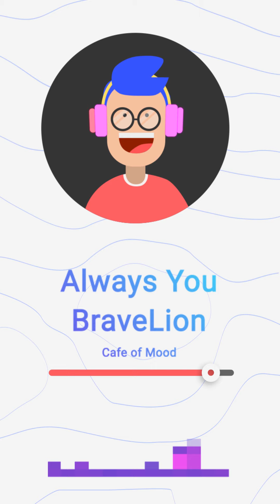BraveLion - Always You [Cafe of Mood]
• Unlimited Non-stop Free Music Tracks!

• Discover the Best Music!

• Enjoyed our music and want to use for free, just follow the License section below!

If you wish to use this track, simply put this into your description:

Track: BraveLion - Always You [Cafe of Mood]